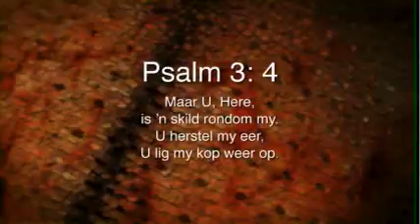Oordenking 25 Augustus 2016